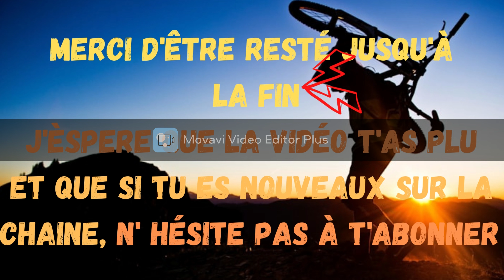Bike park ferme libert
Journée de folie à 2 heure de route de chez nous à Malmedy à la ferme libert. On as louer un vélo pour la journée et je me suis éclater. Je fais une vidéo du Bike Park Ferme Libert 2022.